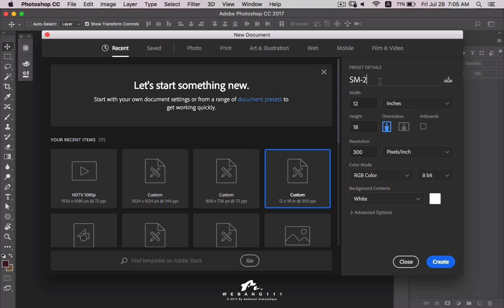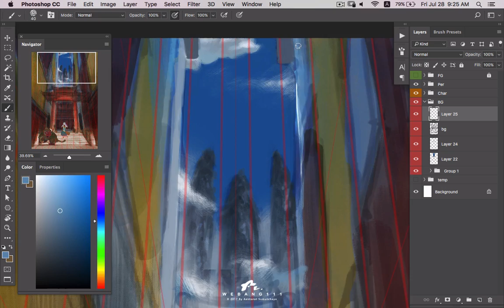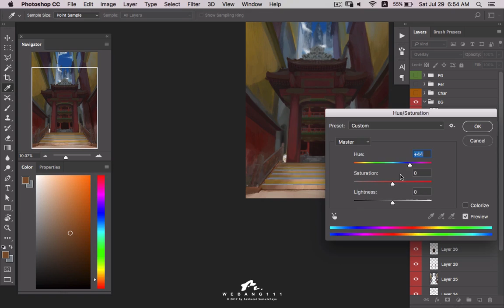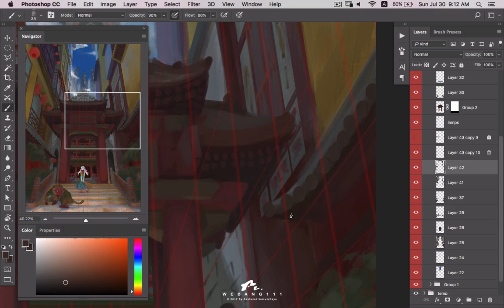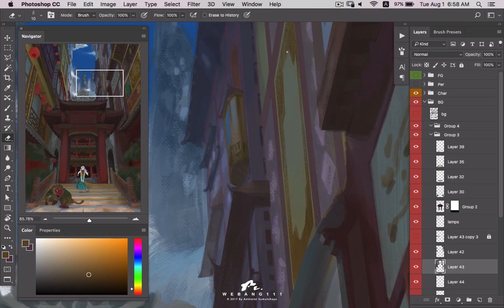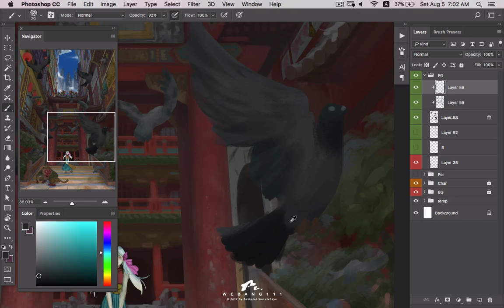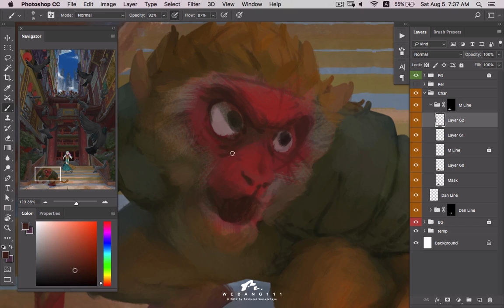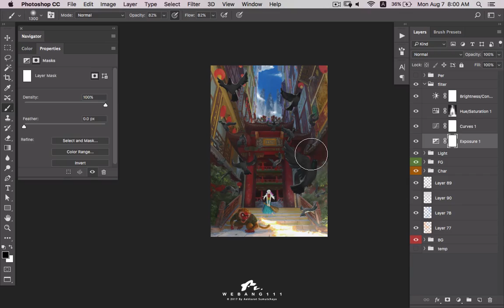Red Arch [2nd] [Digital Painting]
Red Arch 2rd by Mu Dan Hua Series. Digital Painting Real times 13 hours.